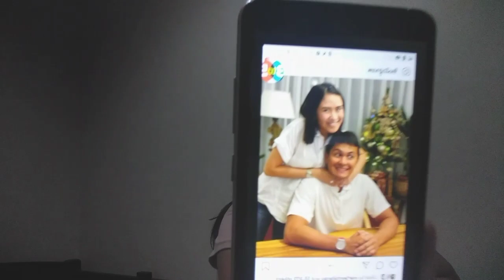READING COMMENTS FROM FB ABOUT SARAH G & MATTEO ENGAGEMENT||Reaction Video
So happy , that sarah and matteo finally engaged! Lucky peps! Congrats idols.